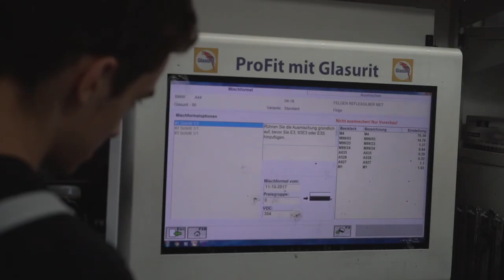Lehre als Carrosserielackierer/in EFZ bei Auto-Graf AG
Seit Generationen bildet die Auto-Graf AG in den verschiedensten Berufsfeldern erfolgreich Lehrlinge aus. Die jungendlichen sind unsere Zukunft. Gemeinsam wollen wir die jungen Berufsleute optimal auf den Arbeitsalltag vorbereiten. Unser Ziel ist es aus den Schülern, top ausgebildete, engagierte und motivierte Berufsleute zu formen.
Um dieses Ziel Jahr für Jahr zu erreichen, benötigen wir DICH!